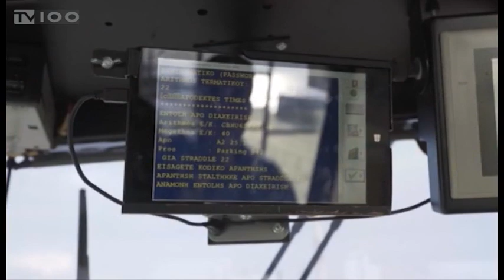ΕΡΓΑΖΟΜΕΝΟΙ ΣΤΟΝ ΟΛΘ-ΣΥΝΕΝΤΕΥΞΗ ΤΥΠΟΥ (TV100-160719)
Πυρά κατά της διοίκησης της ΟΛΘ Α.Ε. εξαπολύουν οι εργαζόμενοι στο λιμάνι της Θεσσαλονίκης, καταγγέλλοντας καθυστερήσεις στην έναρξη των διαπραγματεύσεων για τις συλλογικές συμβάσεις εργασίας, ελλείψεις προσωπικού και καταχρηστικές απολύσεις. Τη Δευτέρα τα Σωματεία των εργαζομένων θα συνεδριάσουν εκ νέου, για να αποφασίσουν τις περαιτέρω ενέργειές τους.
Ρεπορτάζ: Γιώργος Ροδάκογλου
Κάμερα: Γιώργος Βογιατζόγλου
Μοντάζ: Παντελής Ταχτσής
Μιλούν: ΛΑΖΑΡΟΣ ΤΑΝΤΑΛΙΔΗΣ (Αντιπρόεδρος Ομοσπονδίας εργαζομένων λιμένων Ελλάδος),
ΦΑΝΗ ΓΟΥΡΓΟΥΡΗ (Πρόεδρος διοικητικών υπαλλήλων στον ΟΛΘ),
ΤΡΙΑΝΤΑΦΥΛΛΟΣ ΑΦΕΝΤΟΥΛΙΔΗΣ ( Πρόεδρος Υπαλλήλων ΟΛΘ)